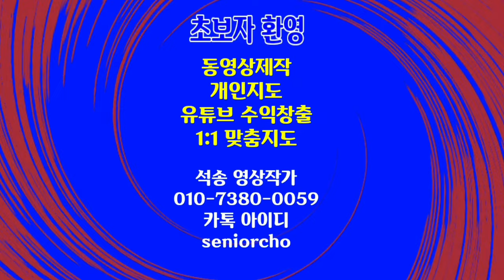Sound Effects Firecrackers Fireworks 음향효과 폭죽 폭죽놀이 불꽃놀이 Free to Use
음향효과 폭죽 폭죽놀이 불꽃놀이 Sound Effects Firecrackers Fireworks 음향효과 폭죽 폭죽놀이 불꽃놀이

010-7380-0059 동영상제작 개인지도합니다

ㅡㅡㅡㅡㅡㅡ

ㅡㅡㅡㅡㅡㅡㅡㅡㅡㅡ
4시간에 동영상제작 기법 배우고 유튜브에 올리고 홍보방법까지 배웁니다.

4시간 개인지도 받으면 파워디렉터

ㅡㅡㅡㅡㅡㅡㅡㅡ